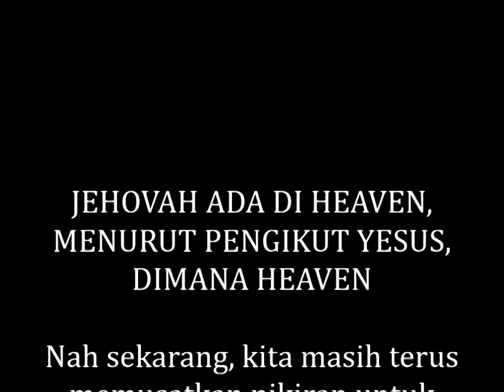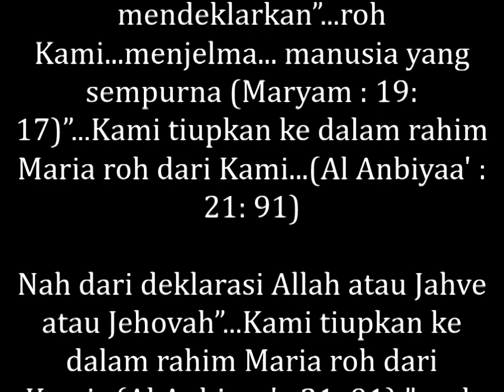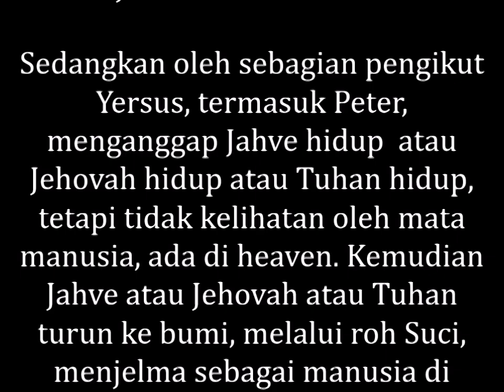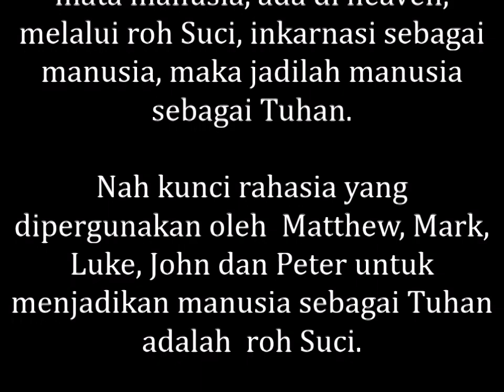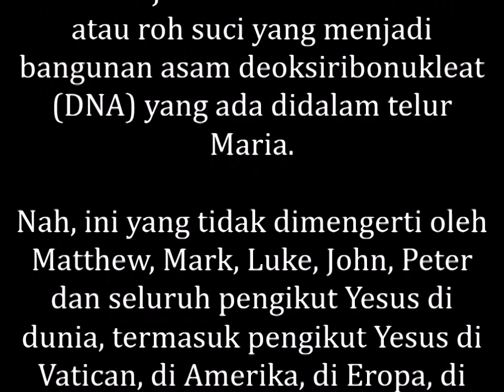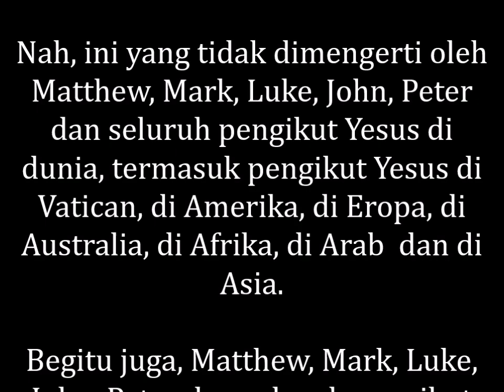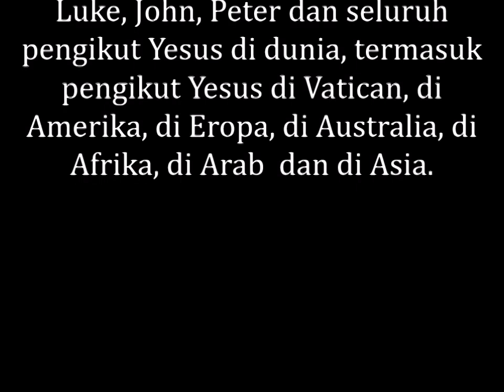JEHOVAH ADA DI HEAVEN, MENURUT PENGIKUT YESUS, DIMANA HEAVEN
MEMBONGKAR RAHASIA ALLAH, JEHOVAH ADA DI HEAVEN, MENURUT PENGIKUT YESUS, DIMANA HEAVEN